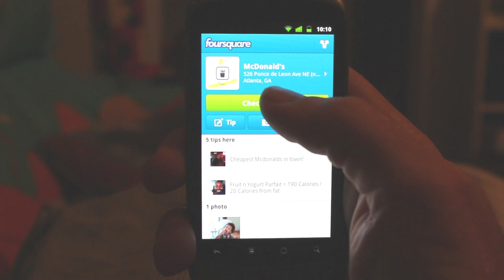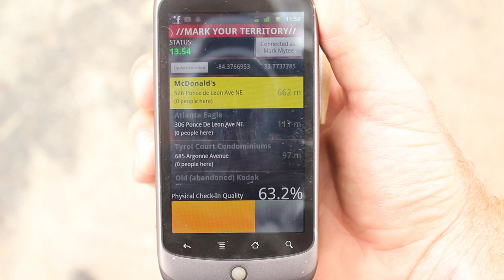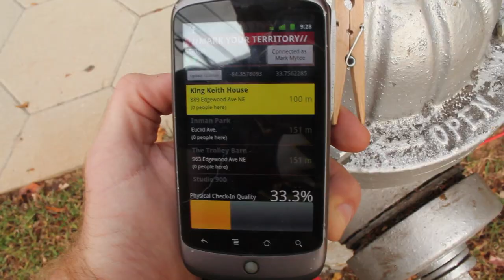Mark Your Territory - Check Into Foursquare by Peeing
Mark Your Territory is a new, open-source, embodied method for checking into foursquare. It uses the brand new Android ADK platform for combining Arduino input with an Android device.